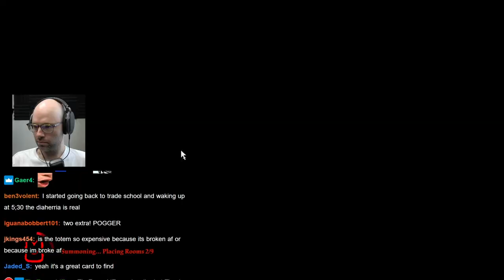Is your sleep connected to your poops?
NL talks about sleep health affecting digestive health